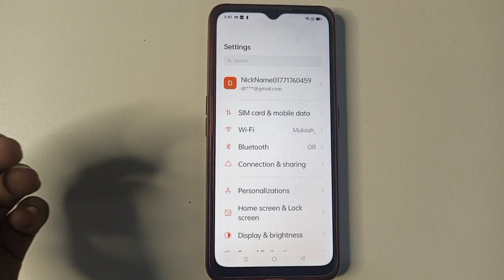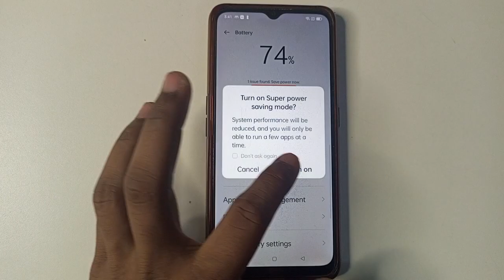Oppo A17 mein super power saving mod kaise on Karen , Oppo A17 super power saving mode setting